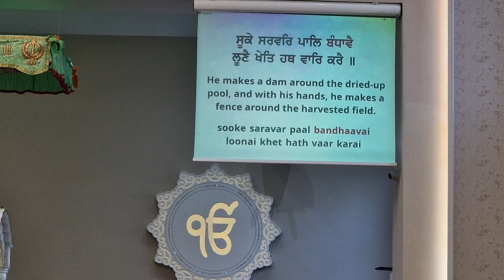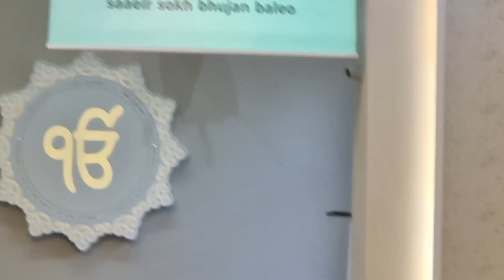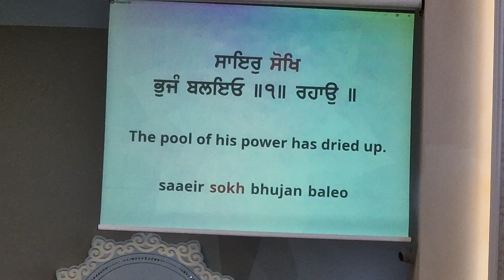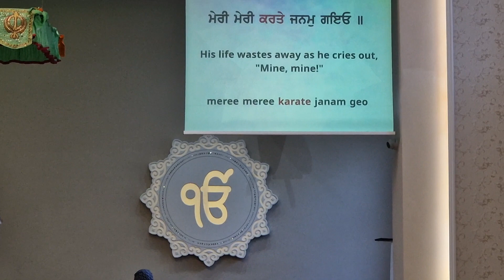Central Gurdwara Khalsa Jatha 𝑱𝒖𝒏𝒆 07th 2023 𝑺𝒉𝒆𝒑𝒉𝒆𝒓𝒅𝒔 𝑩𝒖𝒔𝒉 𝑳𝒐𝒏𝒅𝒐𝒏 𝑼𝒏𝒊𝒕𝒆𝒅 𝑲𝒊𝒏𝒈𝒅𝒐𝒎 🏴󠁧󠁢󠁥󠁮󠁧󠁿 🇬🇧